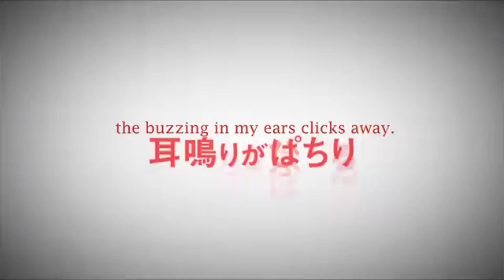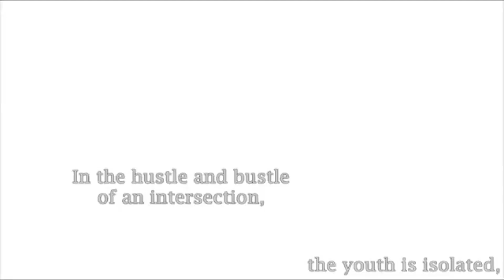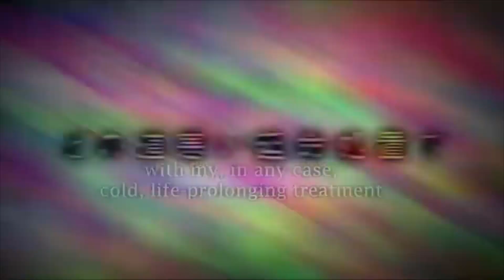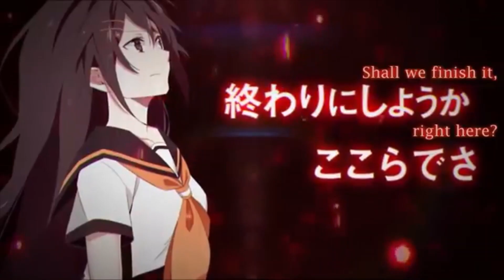[VY1V4 & V4FLOWER] REINCARNATION リンカーネイション [VOCALOID4 COVER]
Vocals: VY1V4 / V4FLOWER

kemu (music, lyrics)
hatsuko (illustration)
ke-sanβ (video)
Suzumu (SMC)
Drop Inc. (animation)